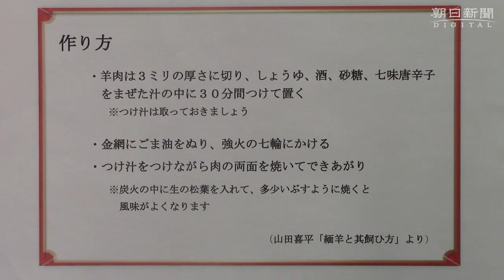昭和初期のジンギスカンを再現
昭和初期のジンギスカンを再現してみた。
【記事はこちら】ジンギスカン、なぜ北の大地に　道民のソウルフード秘話